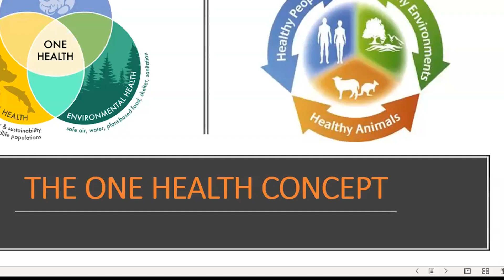What Went Wrong | Dr. Malda Kocache | TEDxGeorgeMasonU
Living in and during a pandemic has never been on our bucket list but here we are.  In this talk, I will outline the role humans play in the emergence of new pathogens and how the world is all interconnected. The concept of ONE HEALTH where human health, animal health, and environmental health is one will be introduced using the story of the emergence of SARS CoV2. Where did it originate from, what are the myths and truths?  And most importantly how can we ensure or minimize the chances of a SARS CoV3 from happening again. Dr. Malda Kocache is a professor and adviser at George Mason University. Some of the courses she teaches are Introduction to Microbiology for Nursing and Health Sciences, and HIV/AIDS synthesis classes, upper level Microbiology. She is also the Coordinator for the Biology Honors Program. In addition, she is an adviser for all biology majors. She is the adviser for Lambda Sigma Honor Society at Mason. This talk was given at a TEDx event using the TED conference format but independently organized by a local community.